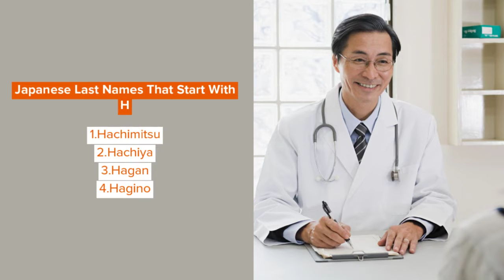Last Names That Start With H With Meanings And History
One of the main reasons why books and novels become bestsellers are the characters of the story.

Readers fall in love with the characters. They add life to the story.

To build characters, you have to consider various things, such as their personality and whether they should be a protagonist or antagonist. Along with this, the name of the character is also important. This means the first names and the last names.